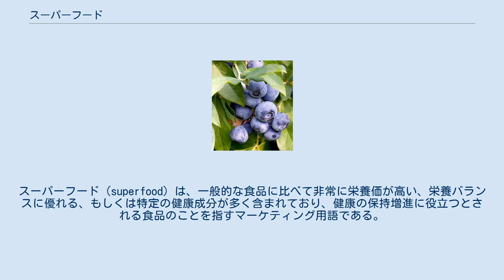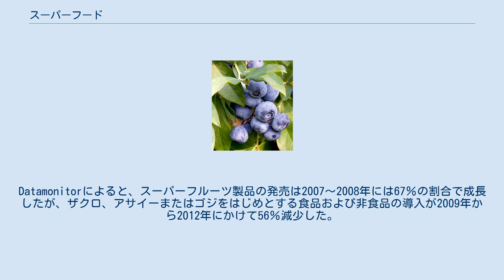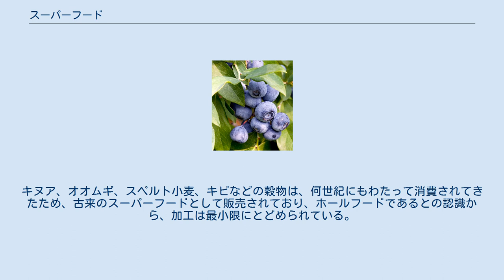スーパーフード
スーパーフード（superfood）は、一般的な食品に比べて非常に栄養価が高い、栄養バランスに優れる、もしくは特定の健康成分が多く含まれており、健康の保持増進に役立つとされる食品のことを指すマーケティング用語である。
この用語は、専門家、栄養士などによって一般的に使用されることはなく、その多くは、スーパーフードを支持する者が主張している健康上の利点の賛否が争われている。
多くの新しい外国の果物や古代から利用されてきた伝統的な健康食品が健康成分含有量の科学的証拠なしに数多く市販されている。
 2007年、信頼できる科学的研究によって裏付けられた特定の認可なしに「スーパーフード」としての製品の製造、販売は欧州連合では禁止となった。
 一般的にスーパーフードとして販売されているブルーベリーは、実際には他の多くの野菜や果物と比較して特別に高い栄養価があるわけではないという説もあったが、近年では鮮やかな色合いを与える天然植物色素であるフラボノイドは、記憶力の改善に役立つことがわかっている。
 スーパーフードには、アメリカ食品医薬品局やアメリカ農務省、欧州食品安全局などの主要消費者市場の規制当局による公式の定義はない。
この用語は1949年、マフィンの推定栄養品質についてカナダの新聞で言及する際に使用されたのが最初だとされている。
20世紀後半から21世紀初頭にかけて、「スーパーフード」という用語は、特定の食品、栄養補助食品、特定の食品添加物を含む食品、流行のダイエットに関連する商品を販売するためのマーケティングツールとして使用され、健康の向上を約束していた。
「スーパーフード」製品は、ラベル付きで販売されていない同様の食品よりも高い価格で販売されていた。
スーパーフードとされる食物について伝えられる健康上の利点や効果は、科学的研究の立場からは支持されていないか、あるいは論争中である。
 2007年、欧州連合において、信頼できる科学的研究によって裏付けされた特定の認可を受けた表示を伴わない限り、製品をスーパーフードとして販売することが禁止された。
この判決は、対象となる食品がスーパーフードとして分類される理由を科学的に証明されたものであることを明確にするためにメーカーに発行されたマーケティングガイドラインとなった。
欧州食品情報評議会は、食品の多様性に基づく食事、特に果物や野菜を含む食事から栄養素が容易に提供される場合、スーパーフードのみの食事をとることは非現実的であるとした。
 イギリス王立がん研究基金によると、「スーパーフード」という用語は実際には単なるマーケティングツールであり、科学的根拠はほとんどない。
スーパーフードはしばしばがんを含む疾患の予防や治療に効果があると宣伝されるが、王立がん研究基金は「健康的でバランスの取れた食事はスーパーフードで代用することはできない」としている。
ロンドンにあるセントジョージ病院の主任栄養士であるキャサリン・コリンズは、この用語は有害である可能性があると指摘している。
 スーパーフルーツは、2004年に初めて使用されたスーパーフードの下位分類である。
この用語は主に消費者の需要を生み出すために使用されるため、スーパーフルーツとしての果物の指定は完全にメーカー次第となっている。
 オランダの栄養センターは、ゴジベリー、ヘンプシード、チアシード、ウィートグラスの販売に使用されていた健康強調表示が科学的に証明されたものではないと指摘し、そのような食物を大量に摂取した人々が「健康を損なう偏った食生活」に陥るかもしれないと警告した。
 これらの果実の健康効果は研究中であり、他の新鮮な果物とは異なる健康上の効果があるという科学的証拠はない。
具体的には、ブルーベリーは特に栄養素が豊富なわけではなく、ビタミンC、ビタミンK、マンガンの3つの必須栄養素が適度に含まれているのみである。
 2007年には、スーパーフードのカテゴリは2011年までに10億ドルの世界的な産業になると予測され2007年、スーパーフードは2011年までに10億ドルの巨大な市場になると予測され、数千の新しいスーパーフルーツ製品が市場に参入すると予想されていた。
Datamonitorによると、スーパーフルーツ製品の発売は2007〜2008年には67％の割合で成長したが、ザクロ、アサイーまたはゴジをはじめとする食品および非食品の導入が2009年から2012年にかけて56％減少した。
 機能性食品および飲料に関する出版物では、さまざまな果実がスーパーフルーツと呼...